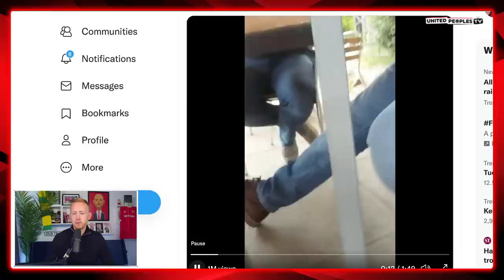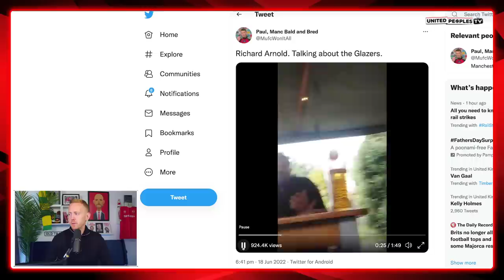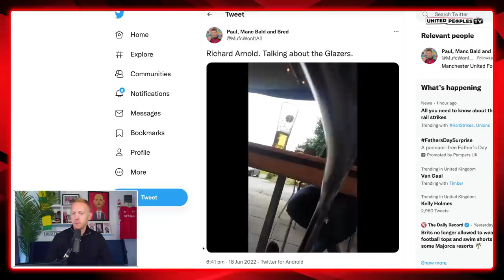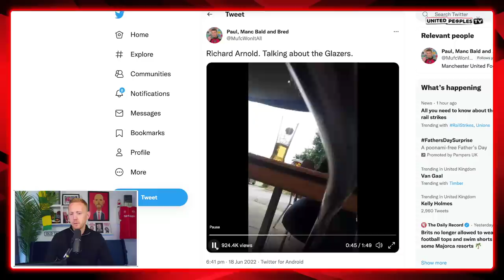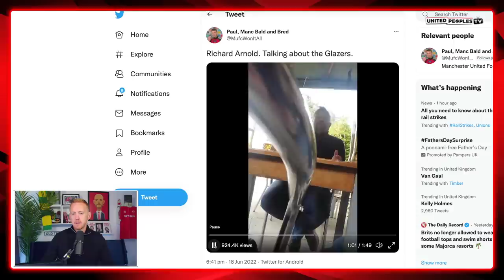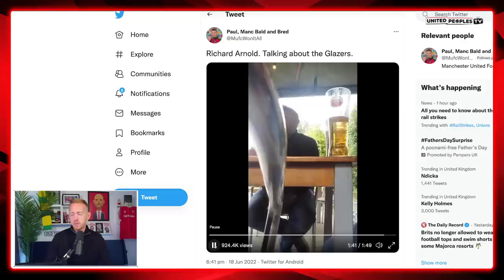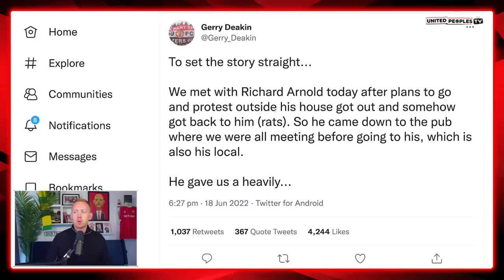Richard Arnold Interview With Man Utd Fans On Glazers, £200m Budget & Transfers | FULL REACTION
Richard Arnold met Manchester United fans before they protested outside his house and discussed the Glazers, the club wasting over £1 billion, this summer's transfer budget, Frenkie de Jong and much more.

In this video, Sam gives his thoughts on what Arnold said as well as the wider implications of what this interview means for United fans who will be continuing protests against the club until the Glazers are gone.